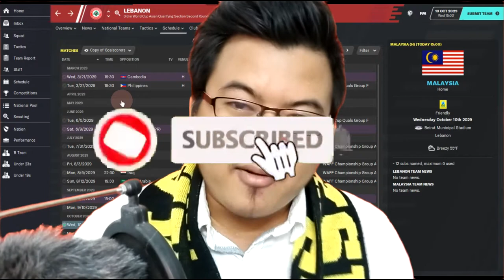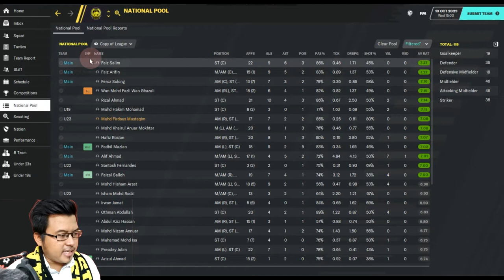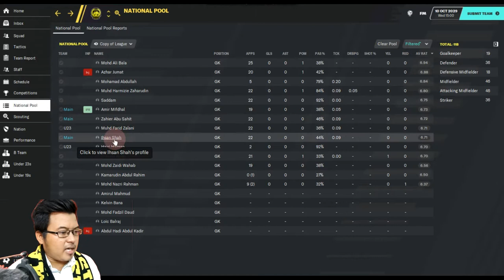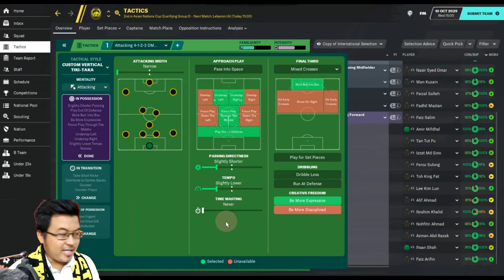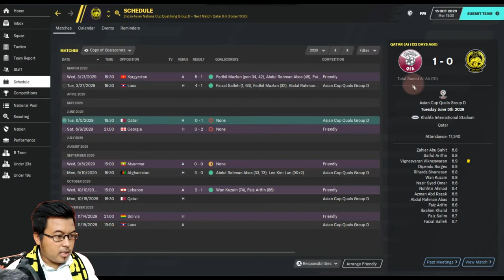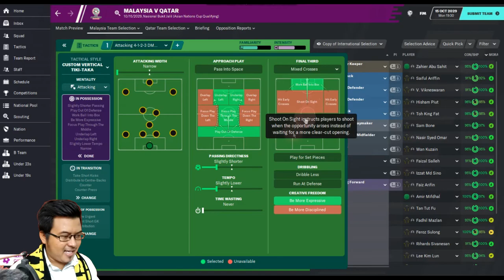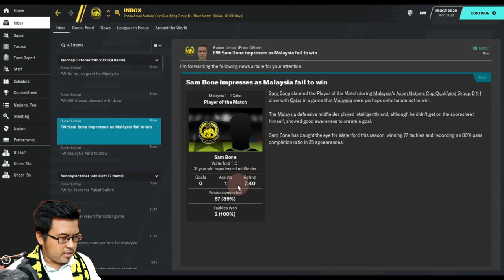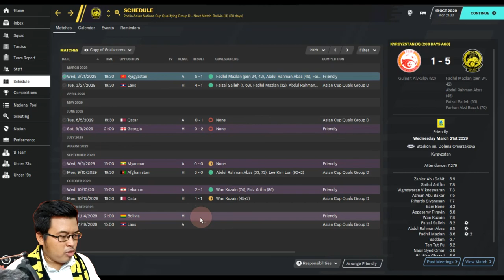Ya habibi Ya Maulana!! |PART 4|MALAYSIA|Football Manager 2020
**Special siries**

Part 4 : Yaa untuk next game pasukan kebangsaan..kita akan buat friendly dengan Lubnan sebagai persiapan sebelum kita menghadapi Qatar untuk kelayakan ke Piala Asia 2031..amat penting perlawanan ini..adakah kita mampu menewaskan negara-negara Arab ini? jum kita saksikan..

GenjiManager?